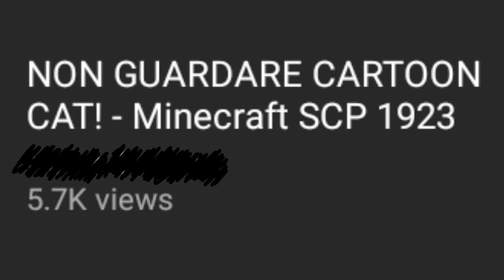my ruin is dayed